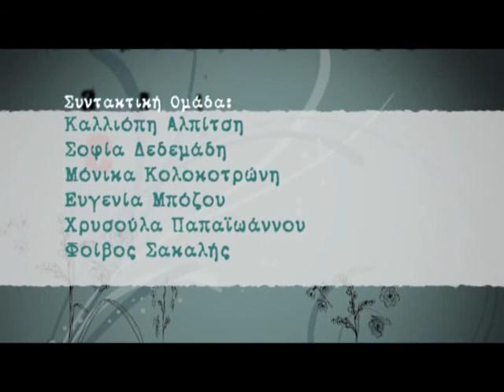ελculture.gr@ET1 47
"Παραμυθ...issimo!" της Ξένιας Καλογεροπούλου και του Θωμά Μοσχόπουλου
"Χιούι" του Ευγένιου Ο' Νηλ στο Bios
Εδουάρδος Σακαγιάν "Θεατές" - Kalfayan Galleries